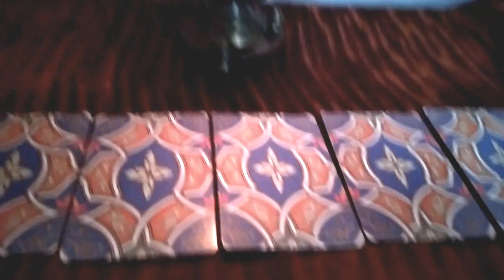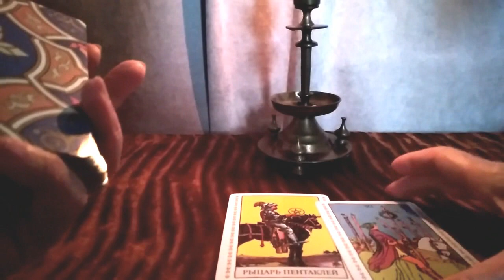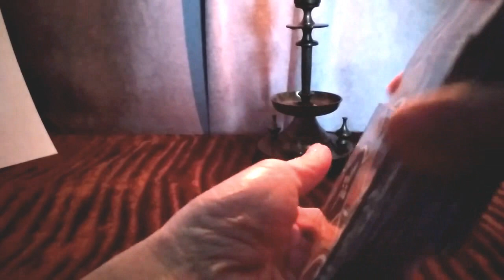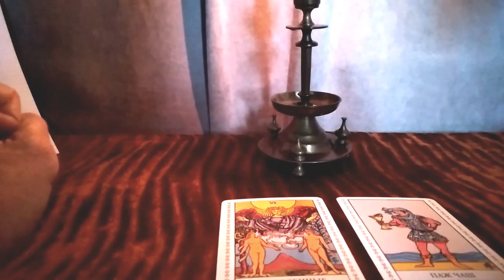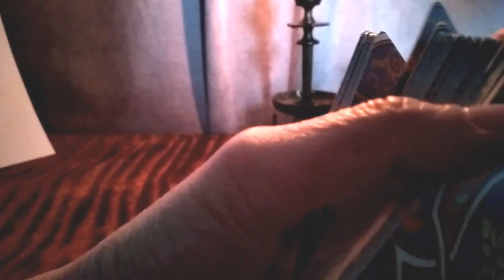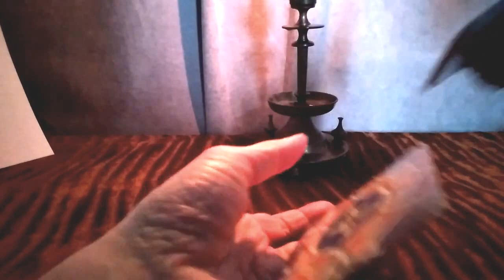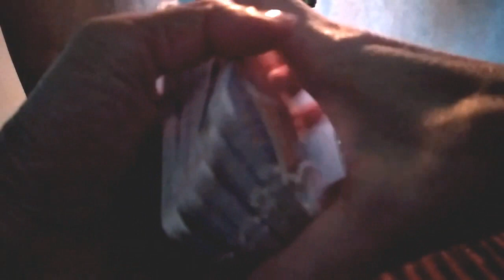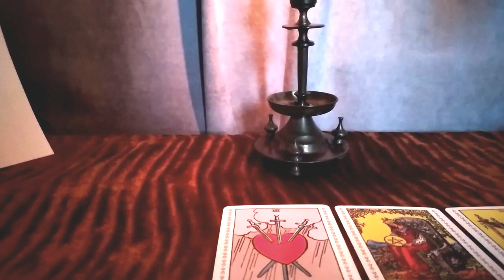🃏საჯარო გაშლა – რას ფიქრობს? უნდა თუ არა შერიგება?! – 5 ვარიანტი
2:22              პირველი ვარიანტი
3:54              მეორე ვარიანტი
5:30              მესამე ვარიანტი
7:24              მეოთხე ვარიანტი
9:13              მეხუთე ვარიანტი
პირადი კონსულტაციისთვის (ტაროდან ინფორმაციის მიღება).
გადადით ფეისბუქზე "ტაროს სამყაროს" გვერდზე!
პერსონალურად ტაროს კარტის გაშლა
Messenger - იდან და
"ტაროს სამყაროს" ადმინი